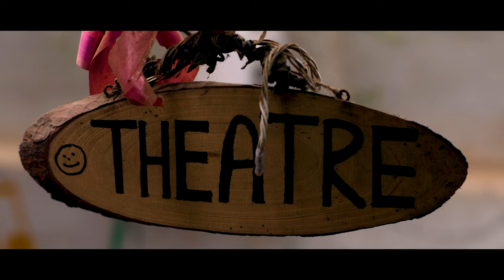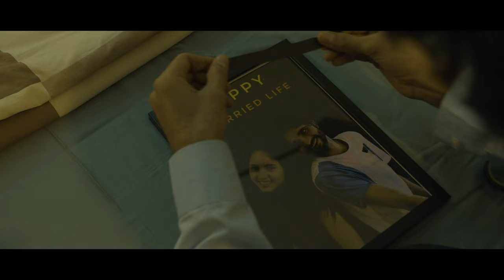OPPRESSED TRAILER | VIJAY CHAVHAN | GURJOT SINGH | ARROGANT PRODUCTIONS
OPPRESSED, a short film, is totally an example of team work. Each member of the team worked hard for the betterment of the project.

‘OPPRESSED' is a story of an artist, suppressed by society and his own fate. In this story, we have portrayed the actual face of art and artists but with a lot of drama and thrill. How a frustrated man deals with the unsettled situations in life, will be seen. Some scenes are inspired from the film 'joker' by Todd Philips.

Writer and director - Gurjot singh.
Produced by Vijay chavhan and Gurjot singh.
Cinematography by Aditya Sharma and Arpit Joshi.
Assistant director - Tushar gupta.
Cast - Vijay chavhan, Kaushik desai, Victoria upadhay, Vijay Chand thakur, Tushar Gupta, Abhay Raj.
Editor- M Smarajit.
Voice over - Pallavi Mahajan and Abhigyaan Patra .
VFX - Sameer singh.
Sound and foley - Gurjot singh.
Dubbing - Shakuntalam studio.
Helping hand - Arvind Kumar.
Thanks to Creative adda.